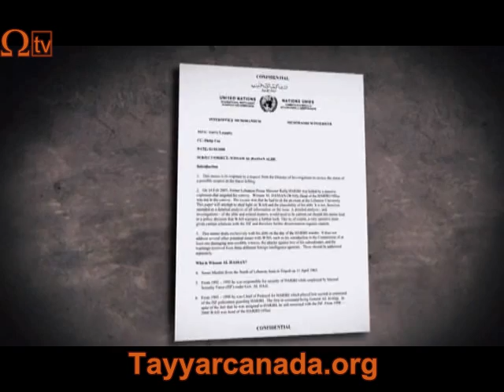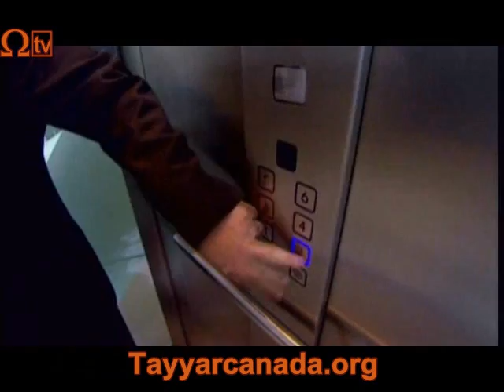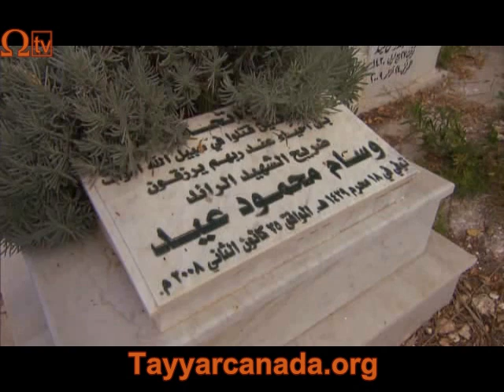Getting Away With Murder: Part II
الجزء الثاني من تقرير تلفزيون "سي بي سي" الكندي الذي يكشف عن أدلّة ضد حزب الله في عملية اغتيال الرئيس الشهيد رفيق الحريري والتي كان فكّ رموزها الشهيد الرائد وسام عيد قبل اغتياله

Getting Away with Murder, a CBC documentary by Neil Macdonald presenting evidence against Hezbollah in the assassination of former Lebanese Prime Minister Rafik Hariri on February 14, 2005, which was uncovered by young Captain Wissam Eid prior to his assassination: Part II